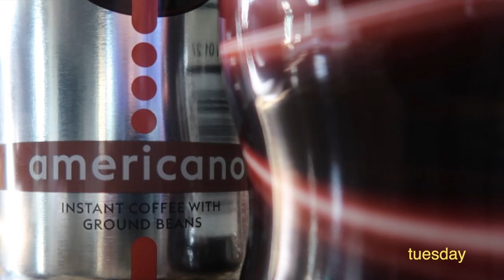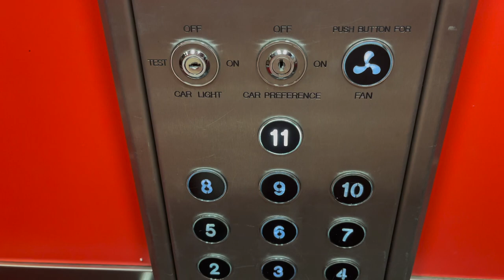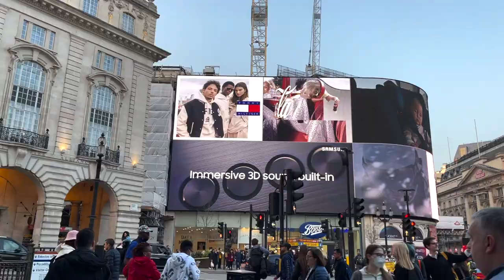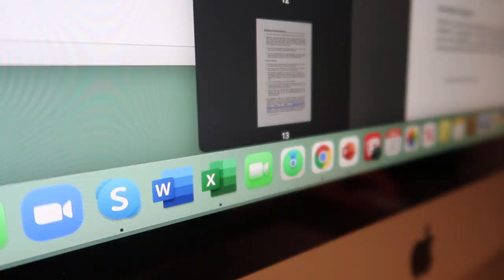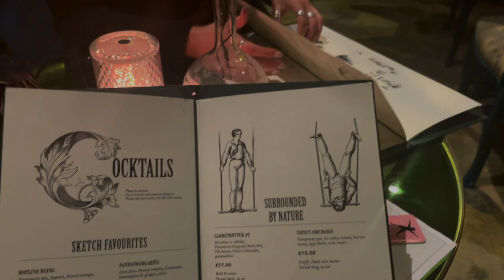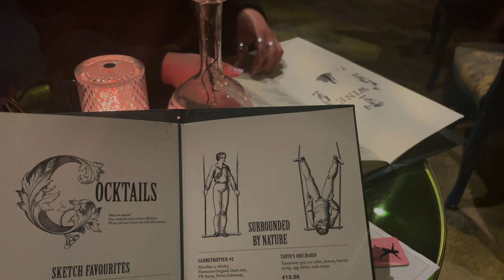A Few Days of Life in London. (Home Vlog)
more of my student life in london... going to the theatre, stressing about my dissertation and seeing friends :)))